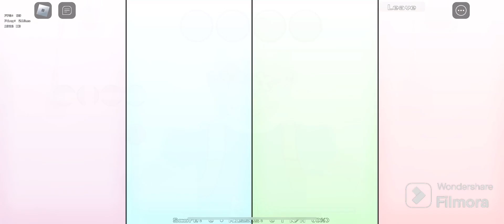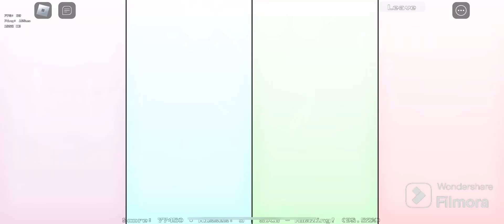Come along with me but in Roblox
We back again I guess